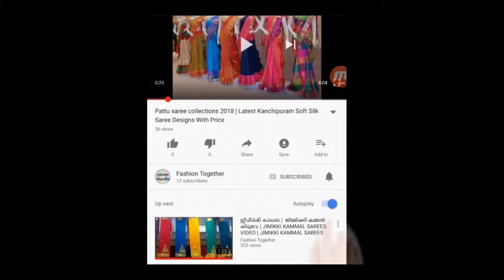Top 10 Uppada Silk Sarees Designs | Latest Designer Uppada Pattu and Silk Sarees Designs Collections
Top 10 Uppada Silk Sarees Designs,
Latest Designer Uppada Pattu and Silk Sarees Designs Collections,